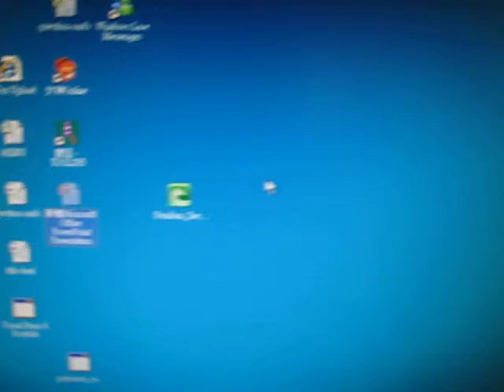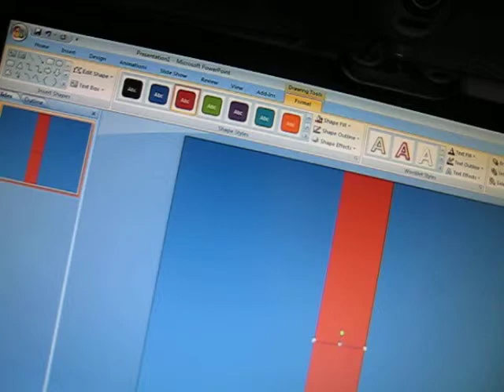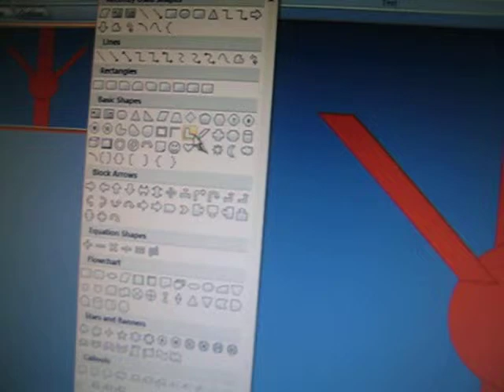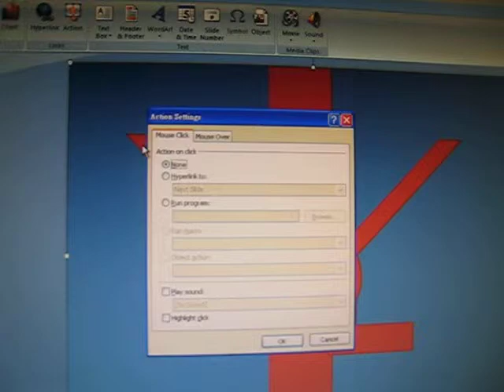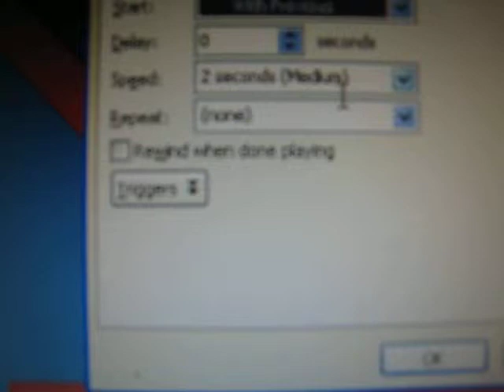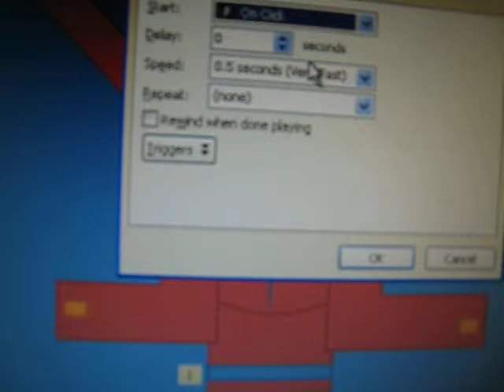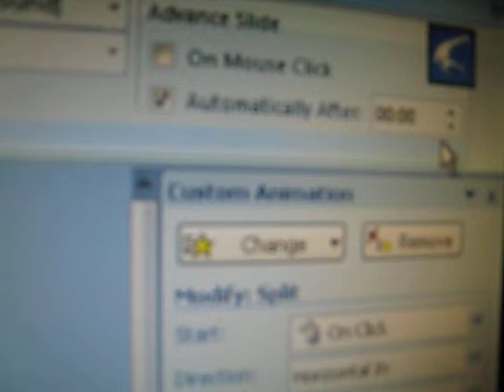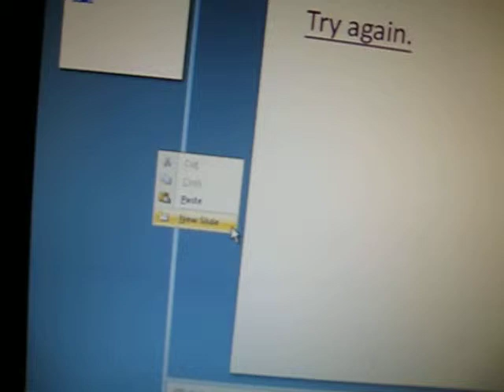Powerpoint game tutorial with gsm051115 and polar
hello!
Polar and gsm01115 are here to teach you how to make a game with powerpoint!